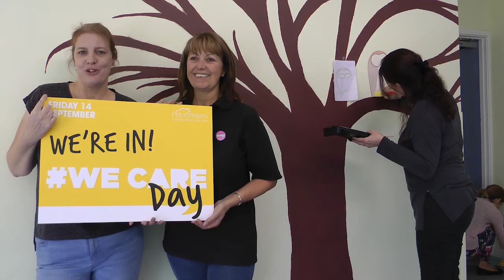WeCare Day - Transforming South Bretton Family & Community Centre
On Friday 14 September 2018 we supported Placeshapers WeCare Day by transforming a wall in South Bretton Family & Community Centre, Tysedale - Peterborough, into a work of art!

Transformed by our employees using their own time to volunteer and show just how much